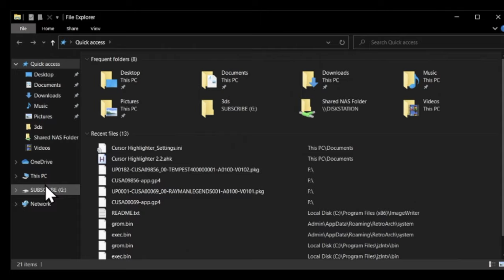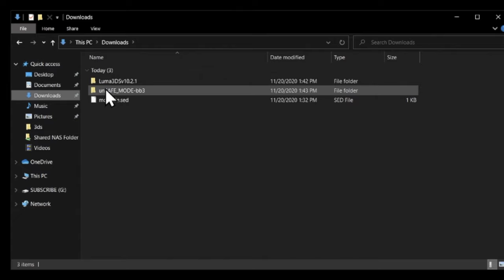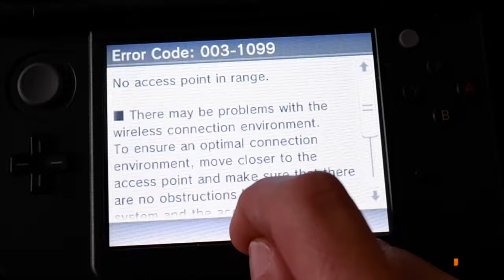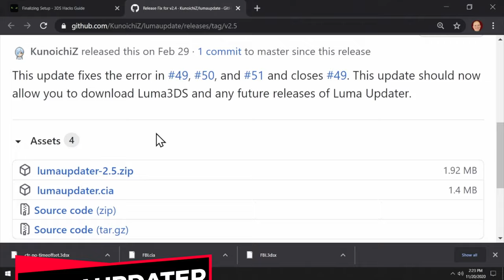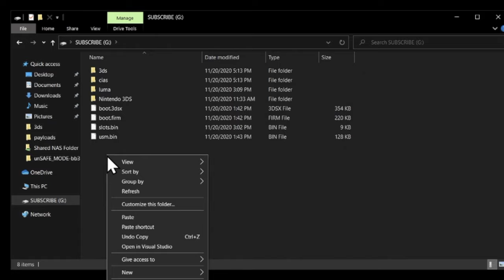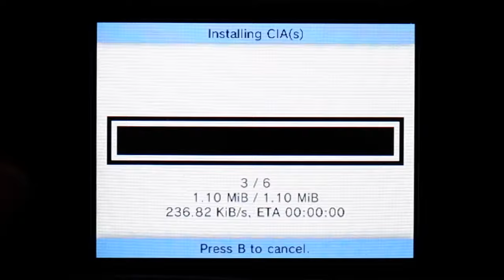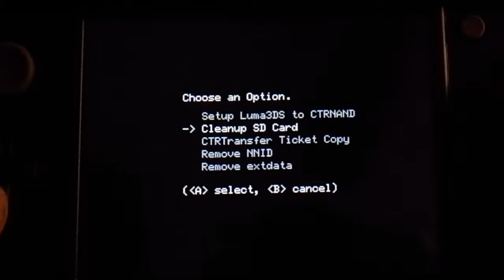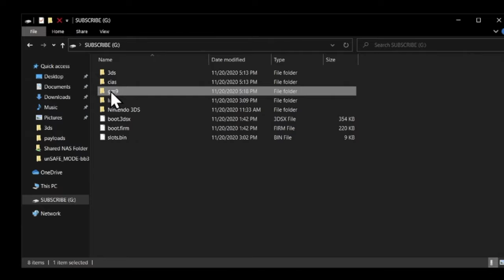New Nintendo 3DS Jailbreak Guide BANNED - WATCH NOW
Use this updated guide for OFW 11.14 instead.

New Nintendo 3DS Jailbreak Guide BANNED - WATCH BEFORE IT'S GONE